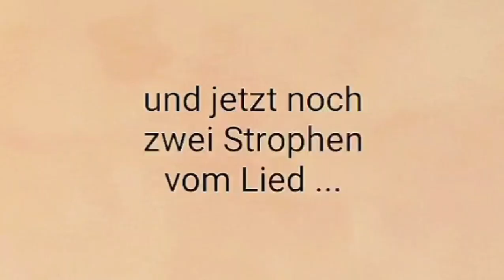Dompfarrei St Bartholomäus Stadtdekan Johannes zu Eltz 08122020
Dienstag, 8. Dezember 2020 – Impuls von Stadtdekan Dr. Johannes zu Eltz, Pfarrer der Dompfarrei St. Bartholomäus in Frankfurt am Main.